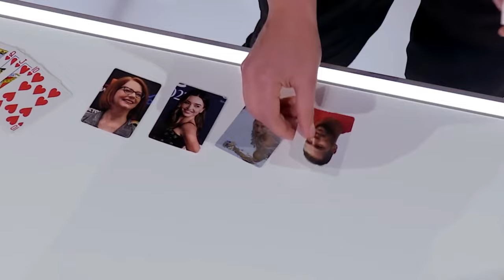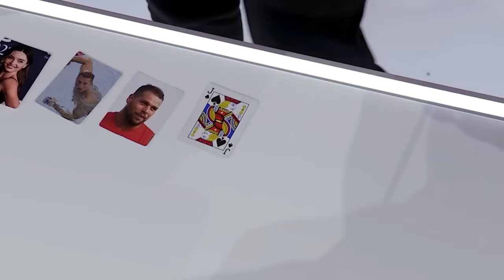Alesha Dixon And All Judge In Tears After Magic Mike's Incredibly Sad Story | AGT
Magic Mike (Not What You're Thinking!)'s Audition Brings Alesha Dixon To Tears. What A Clever, Unique And Beautiful Audition On Australia's Got Talent 2022. This Is One Of The Best And Most Thoughtful Got Talent Auditions Ever.

TOWEL Act! Audition From Kinky Circus Artist Are Back And Better Then Ever On Spain's Got Talent
Ghetto Kids Steal The Show Golden Buzzer on Britain's Got Talent Goes Viral And Breaks All Records
Jeremy Ragsdale - Singing - I Put A Spell On You By Nina Simone - The X Factor Romania
TOP 6 Michael Bublé Covers On The Voice Greatest Songs

➤Follow this channel if you want the best videos